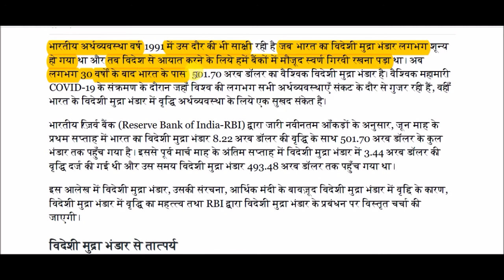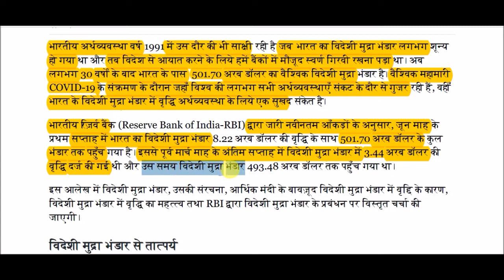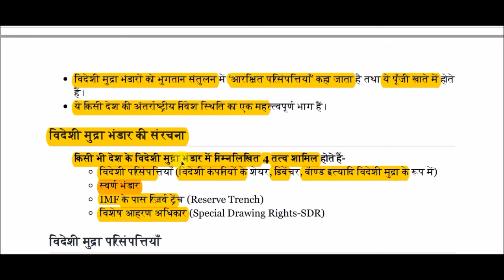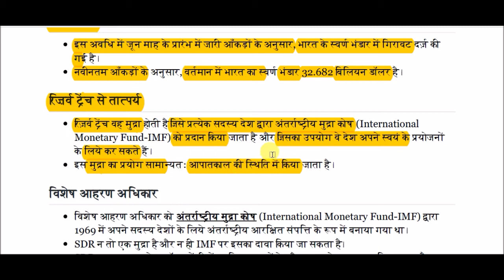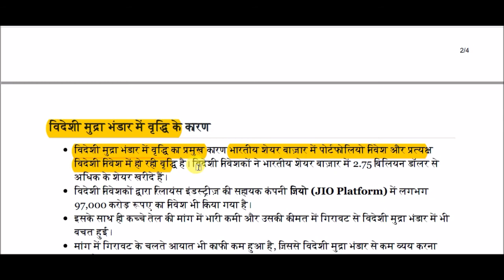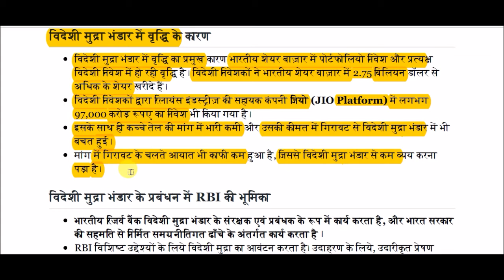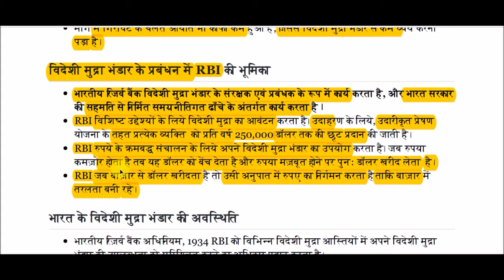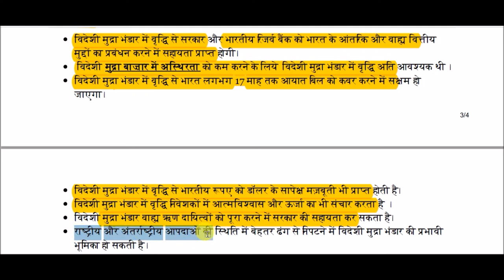विदेशी मुद्रा भंडार || Foreign exchange reserves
Foreign exchange reserves for All Competitive Exams like SSC, Railway, IB, Bank, UPSC, BPSC, MPSC, PCS, etc.